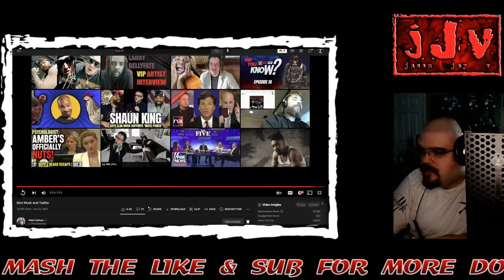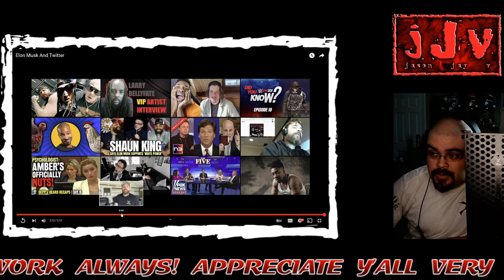Adam Calhoun || Elon Musk & Twitter || Hispanic MC Reacts